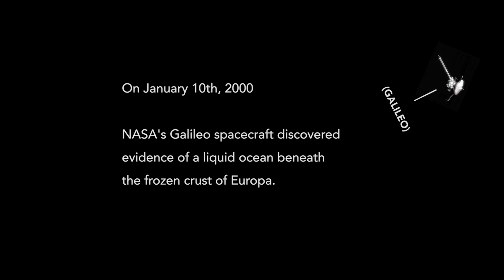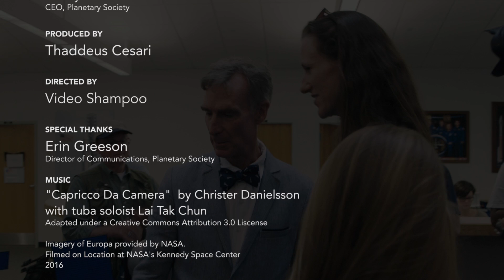Bill Nye Talks Europa and Implications of Finding Life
Bill Nye made some interesting comments about Jupiter's moon Europa, and the possibility of finding life elsewhere in our solar system

Recorded while on location at NASA's Kennedy Space center September, 2016